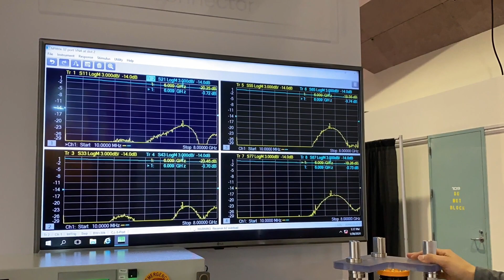ERFV Coax Connector | DesignCon 2020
Marshall Chen, Engineering Director with TE Connectivity, highlights TE's newest generation RF solution - ERFV compression coax connectors in support for 5G wireless designs. The ERFV connectors incorporated into an antenna filter unit will demonstrate signal integrity excellent misalignment tolerance, and KPI’s - insertion loss and return loss displayed at the vector network analyzer.

TE Connectivity is a $13 billion global industrial technology leader creating a safer, sustainable, productive, and connected future. Our broad range of connectivity and sensor solutions, proven in the harshest environments, enable advancements in transportation, industrial applications, medical technology, energy, data communications, and the home. With nearly 80,000 employees, including more than 8,000 engineers, working alongside customers in approximately 15 countries, TE ensures that EVERY CONNECTION COUNTS.